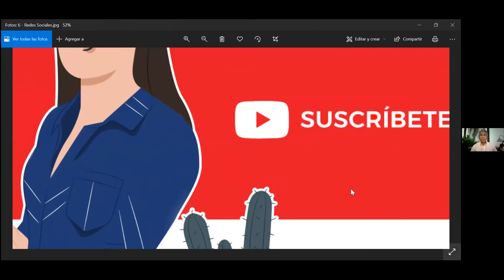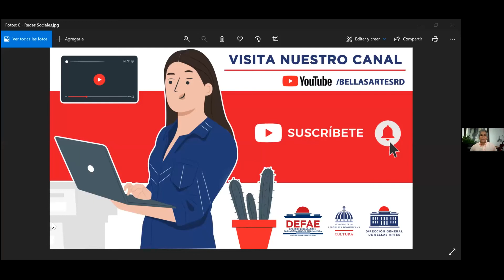2do Simposio Bellas Artes- Día4 / Conferencia 5: